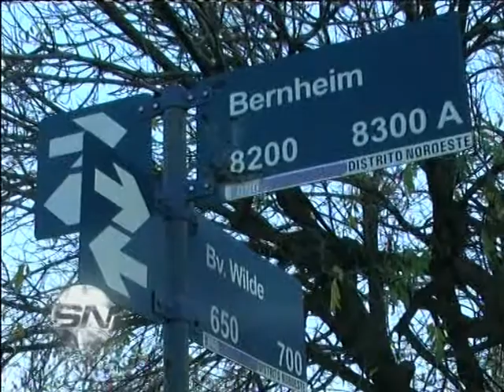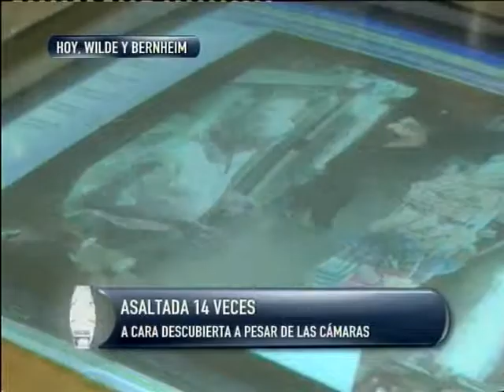Un almacén robado 14 veces en Fisherton